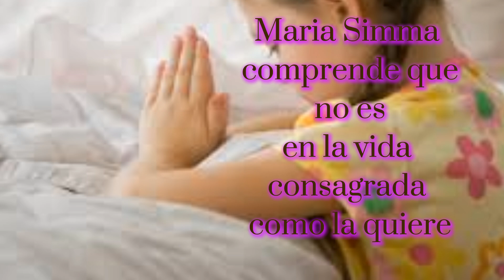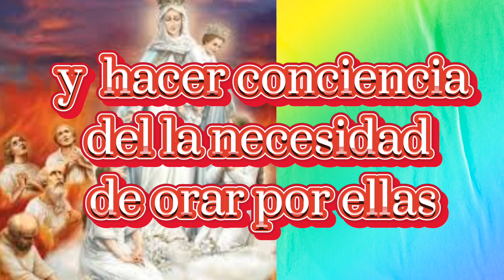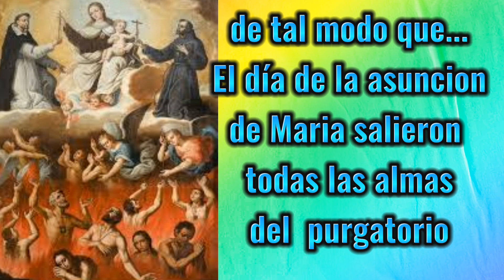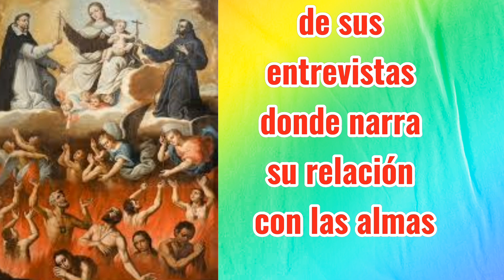Maria Simma y su encuentro con las almas del Purgatorio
Maria Simma mystica catolica